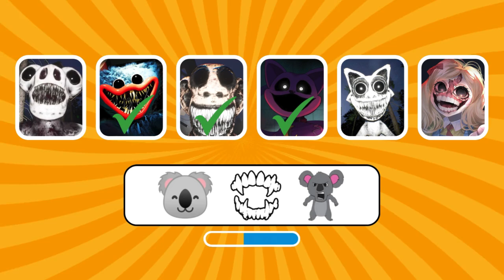Guess the monster by EMOJI and VOICE | Zoonomaly | Poppy Playtime Chapter 4 | Smiling Critters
Welcome to our exciting video, "Guess the Monster by EMOJI and VOICE"! 🎉 Join us as we dive into the thrilling world of Zoonomaly and explore the spine-chilling creatures from Poppy Playtime Chapter 4! 😱 Can you guess the monsters just by their emojis and voice clues? This interactive challenge is perfect for fans of horror games and emoji puzzles alike! In this video, we’ll bring you a series of fun and intriguing voice clues accompanied by emojis representing different monsters. Test your knowledge, challenge your friends, and see who can guess the most monsters correctly! Let the guessing game begin!